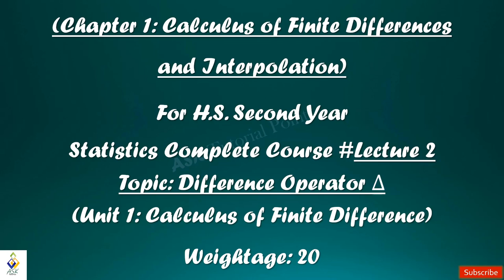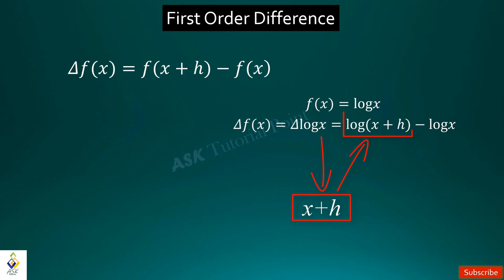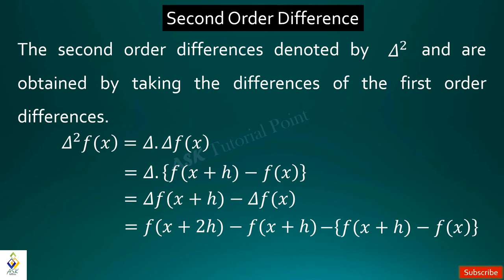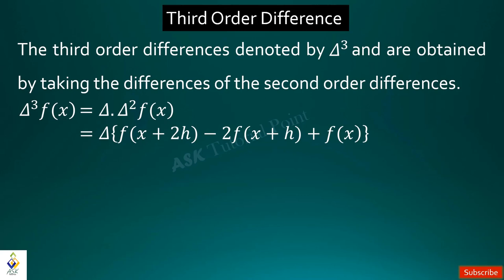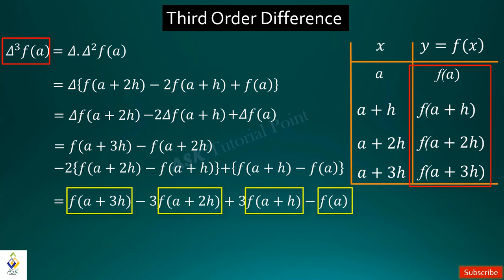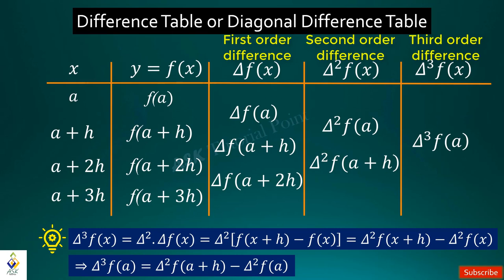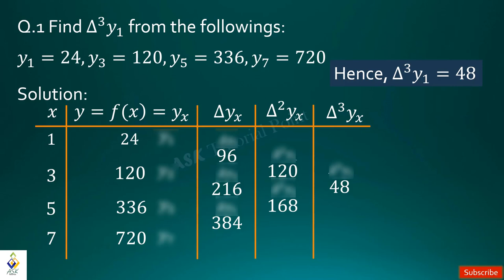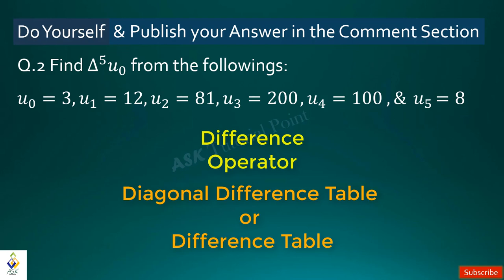🔴LEC. 02| Difference Operator & Difference Table (Class 12-STATISTICS)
"Dear students, we wanted to let you know that the name of your channel has changed from 'ASK Tutorial Point' to 'EduPranam Online Academy'."
LEC. 02| Difference Operator & Difference Table with CONCEPT+APPLICATIONS (Class 12-STATISTICS)|
Dear Students...this is the Second Lecture of the series "Statistics Complete Course" for Higher Secondary Second Year. In this Lecture you will learn:
1. What is the Difference Operator and where and how do we use it in the Calculus of Finite Difference?
2. What is Forward Difference or First Order Difference?
3. What is the Second Order Difference?
4. What is the Third Order Difference?
5. What is the Diagonal Difference Table or Difference Table?
6. How to Solve problems using the Diagonal Difference Table?

Dear Students/Competitors...
Introducing EduPranam Online Academy, the ULTIMATE destination for QUALITY EDUCATION from Class 5 to DEGREE LEVEL! Also for all COMPETITIVE EXAMS (STATE/CENTRAL Level). Our Online Academy is dedicated to providing top-notch coaching and assistance to students, helping them unlock their full potential and achieve success in their academic and professional pursuits through our experienced educators.
Join our online academy today and experience the difference in your academic and career performance!

Let's Engage in Live Interactive Online Classes where you can ask questions, participate in discussions, compete with your fellow learners and clarify doubts in real-time with experienced instructors.
Follow this link to view our various online courses on WhatsApp
OR
BOOK Your Live Classes through

Videos...You Don't Miss it!!!
* Fast Solution Tricks using Vedic Mathematics and other popular methods
* NCERT, CBSE, & other State Board's Theory & Solutions from Class 5-12
* Degree Core & Major courses Theory and Solutions
* English Grammar, Vedic Mathematics, General Study, Current Affairs, Reasoning, and quantitative Aptitude for UPSC, APSC, SSC, Railway, SBI, Insurance, & many other Govt. exams.

Thanks...
EduPranam Online Academy.

References:
Fundamentals of Mathematical Statistics: S.C. Gupta & V.K. Kapoor
A First Course in Statistics-II: Manoj K. Bhowal & Pranab Barua